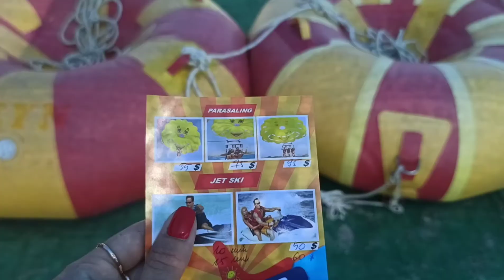Обзор отеля Турция город Алания. Все плюсы и минусы. Club sun heaven family and spa.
Доброго дня.

В этом ролике покажу подробный обзор отеля Турции в. городе Алания.

Отель Club sun heaven family and spa.

Обзор подробный - расскажу о плюсах и минусах и все покажу. 👌

Плюсы:
- в новом корпусе уютные номера
- вкусная еда в ресторане
- мороженое на пляже и по вечерам
- детская анимация
- детские площадки для малышей

Минусы:
- вход в море - булыжники 🙈 необходимо купить тапочки корралки.
- обмен пляжного полотенца платно - 1 доллар
- очень медленный интернет - можно сказать, что его нет

Пишите в комментариях ваши впечатления об отеле 😉